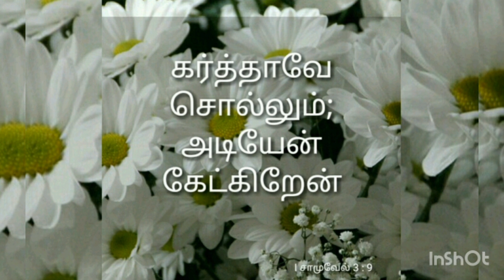நீர் சொல்ல ஆகும்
கிறிஸ்டின் பைபிள் வசனம் பாடல்